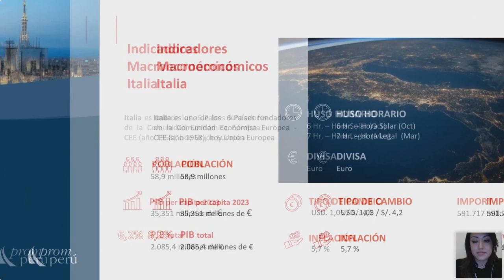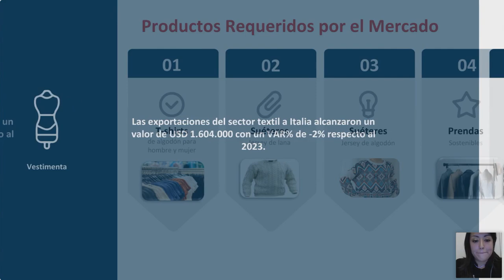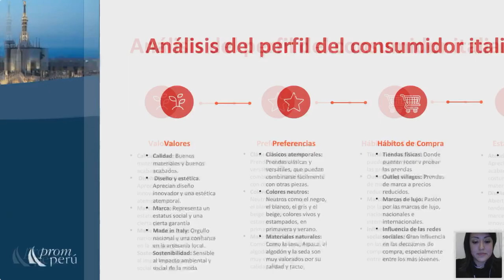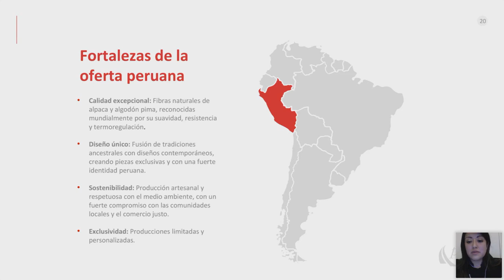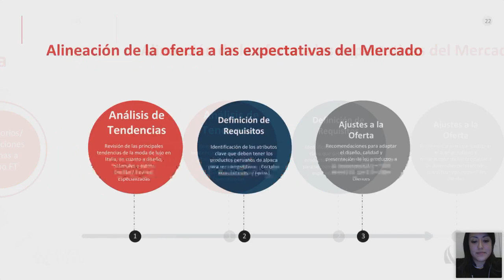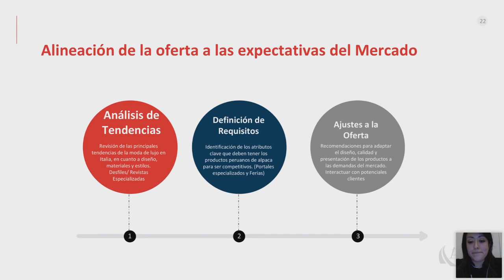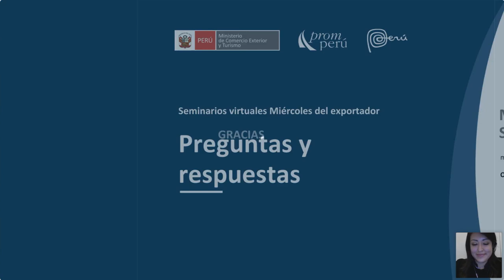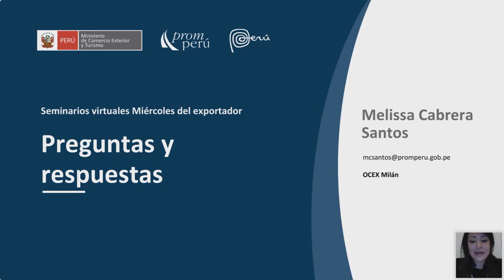Una mirada al mercado italiano de la moda - 20 noviembre 2024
Ponencia Miércoles del Exportador.Cabrera Santos, Melissa . Encontrarás la presentación y video en el Repositorio PROMPERÚ